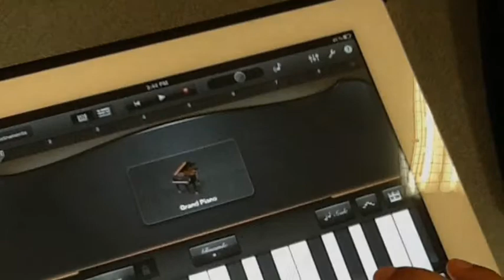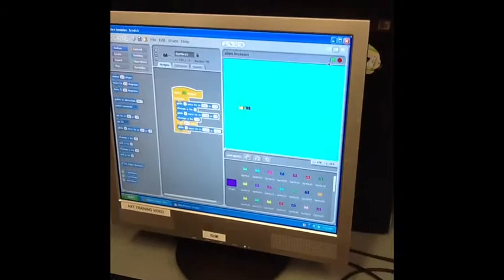STEM Fun Projects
Here are some projects made by STEM students.